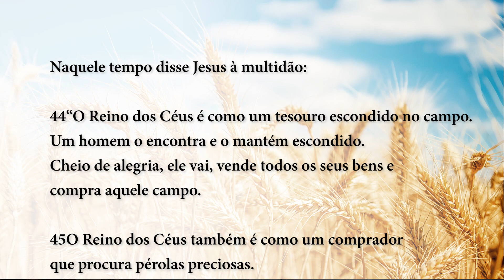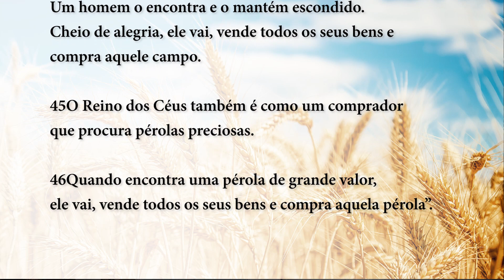Palavra da Salvação, 23/08/2019 - com o Padre Rodrigo Vieira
Naquele tempo disse Jesus à multidão: 44“O Reino dos Céus é como um tesouro escondido no campo. Um homem o encontra e o mantém escondido. Cheio de alegria, ele vai, vende todos os seus bens e compra aquele campo. 45O Reino dos Céus também é como um comprador que procura pérolas preciosas. 46Quando encontra uma pérola de grande valor, ele vai, vende todos os seus bens e compra aquela pérola”.